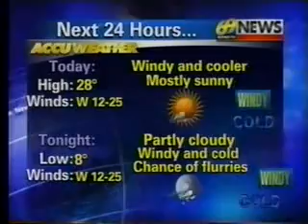WFMZ 69 News Accuweather Channel: Morning Outlook (2/3/07)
Meteorologist Rachel Frank's Morning Outlook for February 3, 2007